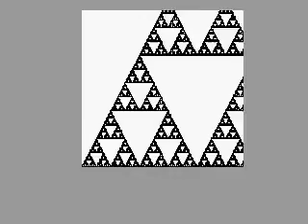test screen video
This is a test of a free screen capture utility that I am trying. I went through and clicked through some random animated GIF files on my computer for this.